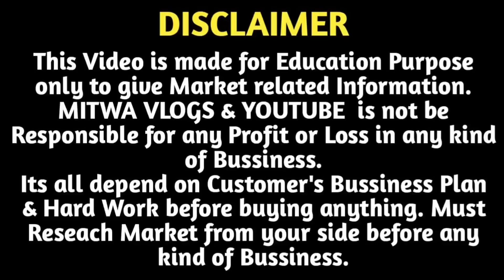पायल बिछिया गले की चैन ₹4 से घर बैठे | Payal Bichiya Jewellery Wholesale Market Delhi Sadar Bazar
For Any Query plz msg me on Instagram
Shop Name- Neha Jewellers
Address- Shop No.75,Shiv Shankar Market,Pul Qutub Road,Sadar Bazar,Delhi-6
Call for Order-  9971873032 , 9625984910